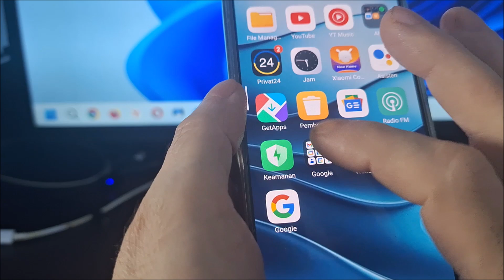Cara mengaktifkan game turbo di redmi note 14 | Cara pasang game turbo di redmi note 14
Cara aktifkan fitur game turbo di hp xiaomi redmi note 14. Cara adain game turbo di xiaomi redmi note 14.